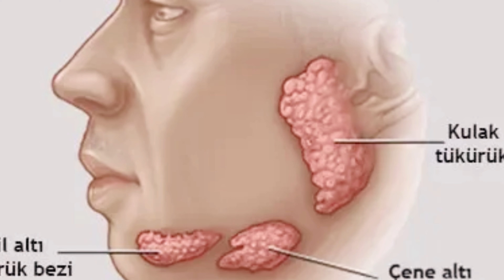Ağız qoxusundan birdəfəlik xilas olmağın ən əlverişli yolu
Narahatlıq yaradan ağız qoxusu bir çox insanın həyat keyfiyyətinə təsir edən, bəşəri münasibətlərini məhdudlaşdıran mühüm bir problemdir.
Ağız qoxusu həm bizi, həm də ətrafımızdakı insanları narahat edir. Bununla mübarizə aparanlar danışmaqdan çəkinir, ya da danışanda ağzını bağlamağa ehtiyac duyur. İnsanların özünə olan etibarını itirməsinə səbəb olan ağız qoxusu psixoloji problemlərə yol açan haldır.
- Ağız qoxusunun səbəbi nədən irəli gəlir?
- Tüpürcək vəzilərinin əsas vəzifəsi tüpürcək ifraz etmək və bu maddənin ağız içinə ötürməkdir. Gün ərzində qida qəbulunun azalması, aclıq, susuzluq ağızda tüpürcək miqdarını azaldır. Gecələr də tüpürcək ifrazatı yuxuda tamamilə sıfırlanır. Ağızda selik hasilatı azalan zaman ağız özünü təmizləmək üçün ehtiyac duyduğu mayeni tapa bilmir. Bu səbəbdən xüsusilə səhərlər oyananda ağızdan pis qoxular yayılır.
- Hansı xəstəliklər selik istehsalını azaldır?
- Şəxsi səbəblər xaricində antihistaminlər, təzyiq dərmanları, psixiatrik dərmanlar, şəkər xəstəliyi, anemiya və qızdırma da selik istehsalını azaldan səbəblərə daxildir. Bunun xaricində ağız içində yaranmış infeksiya, inkişaf etmiş diş əti xəstəliyi ağızda pis qoxuya səbəb ola bilər.
- Suyun ağız qoxusu üzərindəki güclü təsiri nədən ibarətdir?
- Müxtəlif səbəblərdən azalan tüpürcək miqdarını lazım olan səviyyəyə gətirmək üçün su içmək çox zəruridir. Gündə 2 litr su içmək diş sağlamlığını qorumağa və tüpürcəyin az olmasından dolayı yaranan ağız qoxusunun qarşısını almağa yardım edir. İntensiv olaraq çay, qəhvə, spirtli içki içmək və şəkərli qidalar yemək ağızda bakteriyaların artmasına səbəb olur və bunun nəticəsi olaraq da ağızda qoxu yaranır. Ona görə də sadaladığım yemək və içkilərin az miqdarda istehlak edilməsi lazımdır, həmçinin siqaretdən imtina etmək də bu məsələdə böyük əhəmiyyət daşıyır.
- Ağız qoxusunu hansı dərmanlar aradan qaldırır?
 - Diş təmizləmə əməliyyatı ilə yanaşı, dili fırçalamaq və diş ipi ilə diş aralarında toplanan yemək artıqlarını təmizləmək də ağız qoxusunu əngəlləyir. Apteklərdə satılan nanə ətirli ağız qarqaraları, yeməklərlə birlikdə nanə və cəfəri yemək, alma yemək, şəkərsiz saqqız çeynəmək də ağız qoxusunu qarşısını almağa yardımçı olur. Yeməkdən sonra mütləq dişləri fırçalamaq lazımdır. Tərkibində florid olan diş məcunu ilə gündə ən azı iki dəfə, xüsusən də yeməkdən sonra fırçalamanız lazımdır. Araşdırmalarla sübut olunmuşdur ki, antibakterial xüsusiyyətə malik diş pastaları pis qoxuları azaldır.
 Gündə ən azı bir dəfə diş ipindən istifadə edin: Düzgün diş ipindən istifadə dişlərinizdəki qida hissəciklərini və bakteriyaları təmizləyir və ağız qoxusunu idarə etməyə kömək edir.
 Diş protezlərinin və ya diş aparatlarının təmizlənməsi: Əgər protez və ya aparatlar taxırsınızsa, onları gündə ən azı bir dəfə və ya diş həkiminizin göstərişi ilə tez-tez təmizləməlisiniz. Diş həkiminiz sizə ən yaxşı təmizləyici məhsulları tövsiyə edə bilər.
 Ağız quruluğundan qaçınmaq: Ağzınızı nəmli tutmalısınız, bunun üçün tütün məmulatlarından uzaq durub daha çox su istehlak edə bilərsiniz. Ağız qurumasına səbəb ola biləcək qəhvə, sərinləşdirici içkilər və ya spirt kimi içkiləri məhdudlaşdırmalısınız.
Bununla yanaşı, müntəzəm olaraq yeni diş fırçası almanız və diş fırçanızı hər üç-dörd aydan bir dəyişdirməyi unutmayın. Müntəzəm olaraq diş müayinələrinə getməyiniz, dişlərinizi və ya protezlərinizi müayinə etməyiniz tövsiyə olunur.
Diş xəstəliklərinə və diş baxımına etinasızlıq etmək ağız qoxusunun yaranmasına səbəb olur. Diş çürümələri, bəzi diş əti xəstəlikləri, ağız içində olan köhnə protezlər də ağız qoxusuna səbəb olur. Bu narahatlığın mütəxəssis həkim tərəfindən müayinə və müalicə edilməsi lazımdır. Dil çox çökük quruluşu ilə bakteriyaların rahat yerləşib çətin təmizləndiyi toxumadır. Odur ki, dişlərlə yanaşı dilin səthinin və xüsusilə arxa hissəsinin fırçalamasını unutmayın. Bu, qoxunun qarşısını almaq baxımından əhəmiyyətlidir.